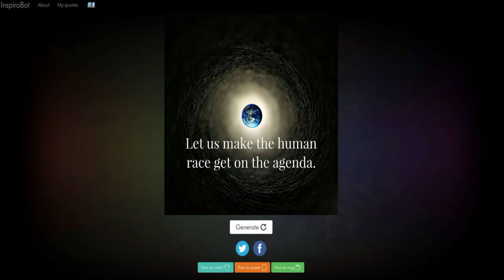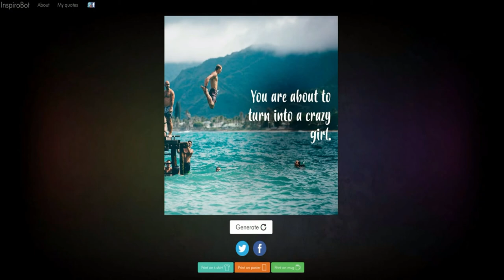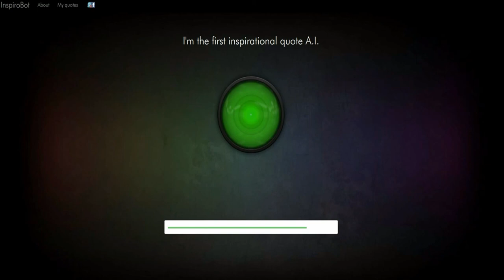Inspirobot LIVE (It wants to kill you - 2)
An online artificially intelligent robot has gone completely mad (Or has it?). The A.I. called Inspirobot places, 'Inspirational quotes' over 'Soothing pictures' with either hilarious or seriously creepy results. TRY IT HERE!

Most of these A.I. bots are possessed by demonic entity's, just thought ya all would like 2 know.